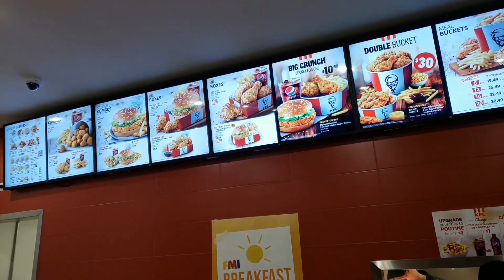SHE GOT ME TO GET MY EYEBROWS DONE ON MY BIRTHDAY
I know.. I know.. It was an interesting vlog. I hope you all enjoyed the different style of vlog and editing to it!